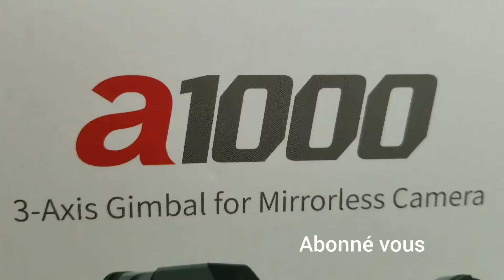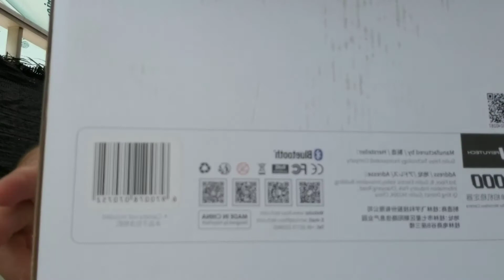Stabilisateur FY FEIYUTECH A1000 3-Axis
Stabilisateur pour réflexe numérique 3en1